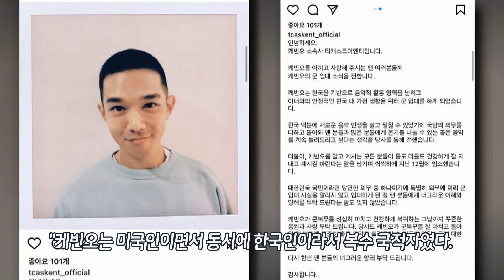케빈오 33살 입대 한국 미국 복수 국적이었지만 공효진 곰신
채널에 가입하여 혜택을 누려보세요.